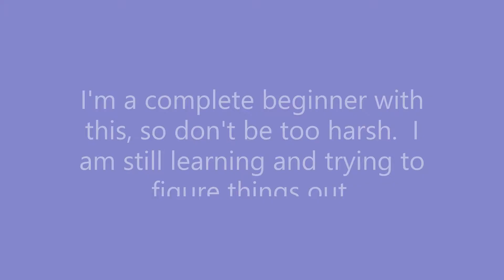88) Stained Glass Bloom Attempt | Abstract Art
I have recently purchased some purely magical Australian Floetrol.  I have done many tiles with the Amsterdam Titanium White and water mixture and my standard dutch pour paints, those results are not too bad.  But I really want to do some bigger pieces.  Now that I have the Australian Floetrol I think that maybe it will come just as naturally, but nothing is that easy.

I have learned a few lessons from this.  1) My cell activator is too thick.  2) House paints are much more difficult to work with and that I may need to thin out the consistency of those as well. 3) Keep trying, you'll get there eventually. :)

Colors used:
Teal - Golden Fluid Acrylics
Dioxazine Purple - Liquitex Basics
Reflex Rose - Amsterdam
Vermillion - Artist's Loft
Deep Yellow - Master's Touch

Cell Activator - Amsterdam Titanium White (Mixed 3:1, but it should probably be 4:1).